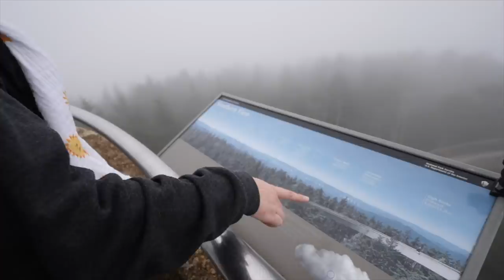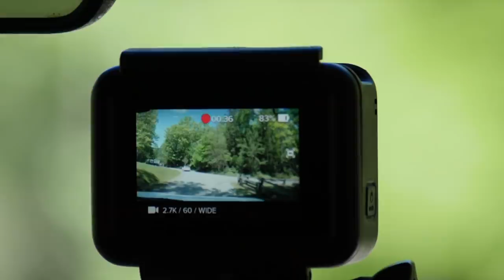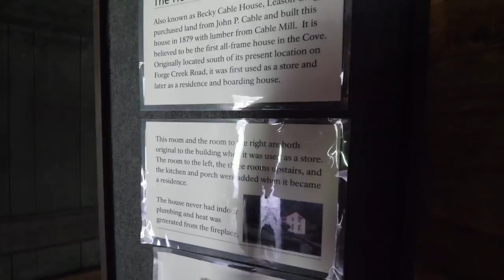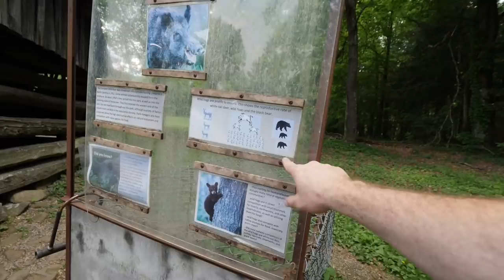BABY'S FIRST CAMPING TRIP // 5 TIPS FOR VISITING NATIONAL PARKS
We want to pass on a love of nature and adventure to our children, and there's no better place to do that than in our National Parks. So at six weeks old, Judah gets to go on his first camping trip. We camp, hike, and explore Smoky Mountains National Park as a family of four.

✩ W Carl
✩ Sheila D
✩ Sean N
✩ Karen & Pete
✩ ScaventureRV
✩ John S
✩ Bill & Jennifer
✩ Gigi G
✩ Paige N
✩ Make Music, Make Happiness
✩ Matthew H
✩ Jackie C
✩ Harold M
✩ Lex S
✩ Joe & Jennifer
✩ Aadam S
✩ Rebecca C
✩ John & Melissa
✩ JR & Amy
✩ Matthew J
✩ Curt M
✩ Tom & Doty
✩ Stan R
✩ Dewayne & Kirsten
✩ Susan F
✩ Dale & Angela
✩ Billy W
✩ Tor H
✩ Ron M
✩ Family Adventures TV
✩ Ryan K
✩ Chelsea S
✩ Paul O
✩ Dieter
✩ Nolan & Bekah
✩ Georgeana T
✩ EveryDay Family Adventure
✩ John & Debbie
✩ Pamela D
✩ Erin J
✩ Migratory Moose
✩ Dennis & LaGenna
✩ Dean & Deb
✩ Gary & Diane
✩ Cale Y
✩ Scott B
✩ Brittany & Rick
✩ Miriam C